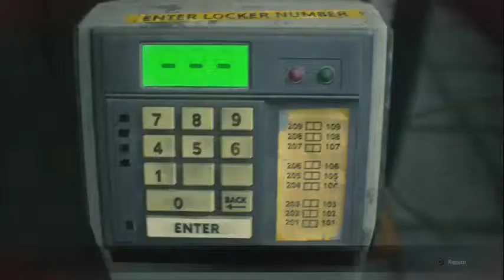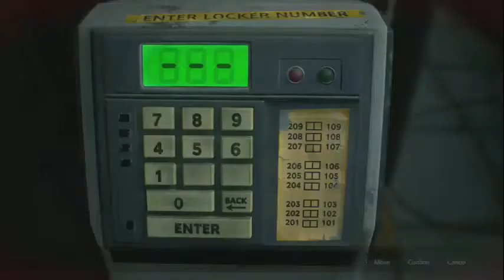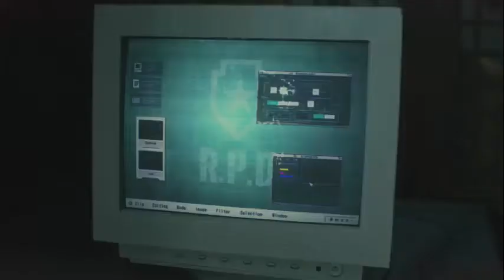E06 Resident Evil 2 Platinum Run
Let's Platinum Resident Evil 2!

Join me as I work my way towards the Platinum trophy and 100% for Resident Evil 2!

Check out my blind run of Leon and Claire's first campaigns to see which trophies I earned along the way!

Be sure to search for Sedition at playstationtrophies.org to see my trophy history and backlog!

And search for tentaclefish at psnprofiles to see world and country ranking and statistics!